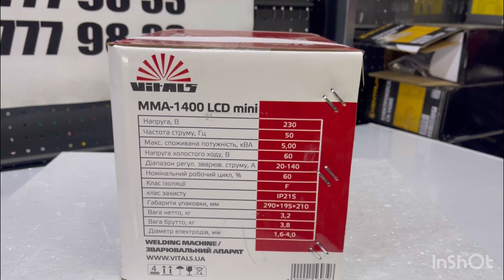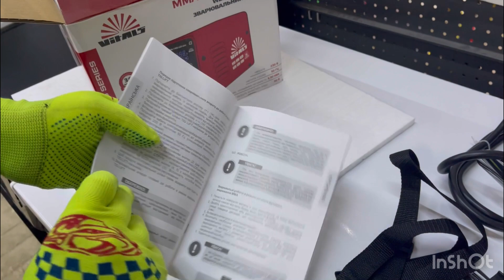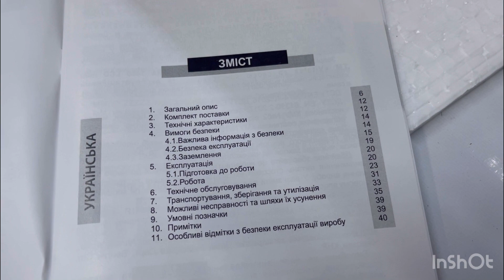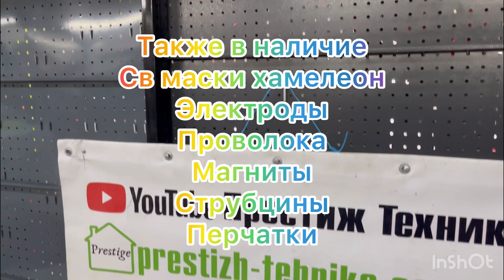VITALS MMA-1400 LSD mini Сварочный аппарат инвентарного типа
Днепр.
Филиал и ссылки на группы Магазина ниже в описании

Огромный выбор электро и бензо инструмента для любых потребностей и задач

Адрес Магазина престиж техника
Филиал г. Днепр
ул.Братьев Трофимовых 40п
Трофимовский Рынок
183 Место
Станция Метро Покровская

С ув Сток маг Престиж